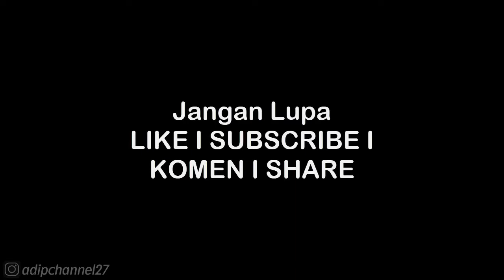Gangs Territory War 2 - Verona Beach 100.00% Under Control | GTA San Andreas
List #2 Saweria :
11. Alfisahr Riski - 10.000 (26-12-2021)
12. Sultan (Tidak mau di sebut) - 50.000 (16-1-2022)
13. Tukang TubTube - 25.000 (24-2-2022)
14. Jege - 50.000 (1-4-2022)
15. Fajar Trenggalek - 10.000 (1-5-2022)
16. M iqbal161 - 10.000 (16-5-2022)
17. Teman2 yang ingin jadi youtuber - 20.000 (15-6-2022)
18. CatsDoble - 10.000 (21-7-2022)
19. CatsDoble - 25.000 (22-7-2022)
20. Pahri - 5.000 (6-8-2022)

Follow Aku di :
Instragram : @adipchannel27

. . . . . . . . . . . .Terima Kasih. . . . . . . . . . . . .